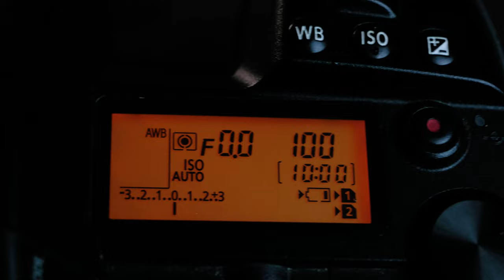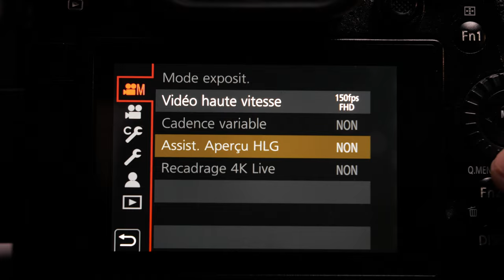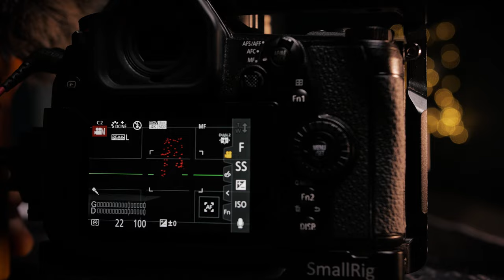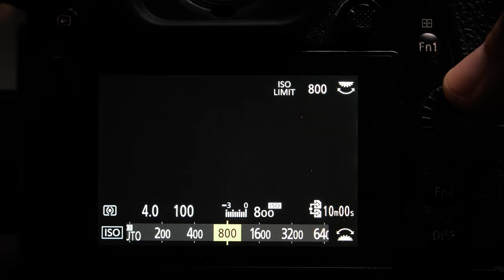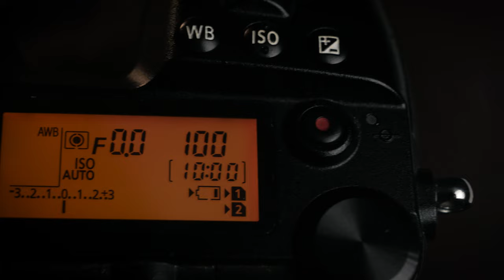Le meilleur boitier qualité/prix ! Panasonic Lumix G9 en 2022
Petite présentation du Boitier Lumix Panasonic G9, un hybride compétitif sur le marché en vidéo comme en photo !